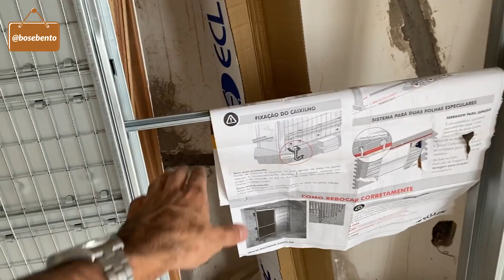PARTE CIVIL COMPLETA - Diário de Obra - Apto 102 - Episódio #5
Fase da engenharia civil praticamente completa. Instalações hidráulica e elétricas também prontas. Vamos para mais de 1 mês de obra e todos a mil.
Está começando a ficar com a cara do projeto. Muito legal.